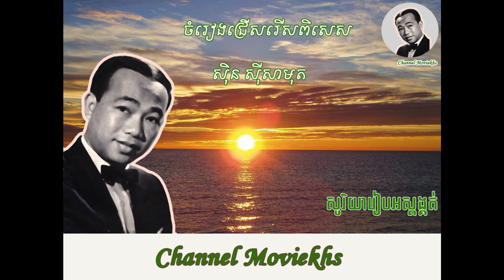sin sisamuth បែកម្តាយមួយឆ្នាំស៊ិន ស៊ីសាមុត